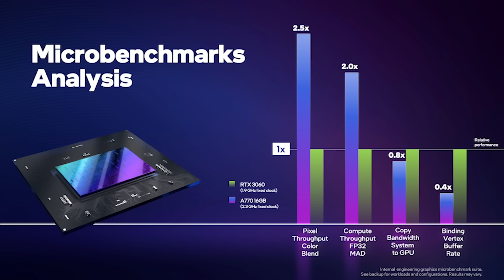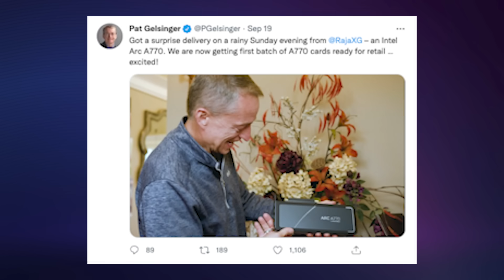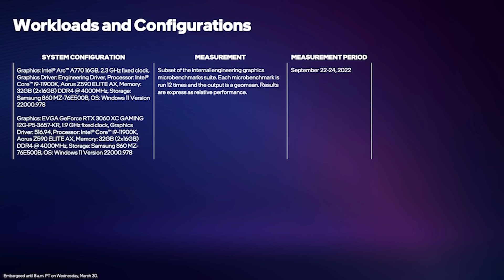Intel Arc Graphics Roundtable – Featuring Raja Koduri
The Graphics leader himself comes to the roundtable in a discussion of the journey we’ve all taken to get to this point. Go behind-the-scenes and enjoy the enthusiasm of the team backing Intel Arc graphics.